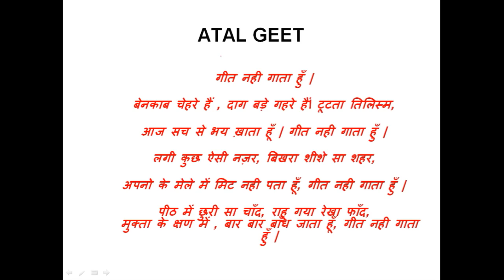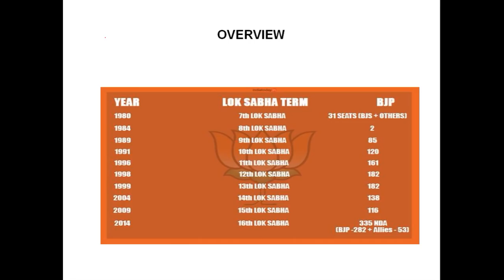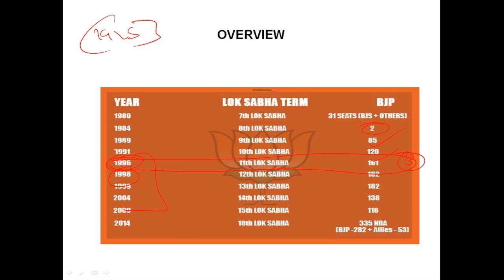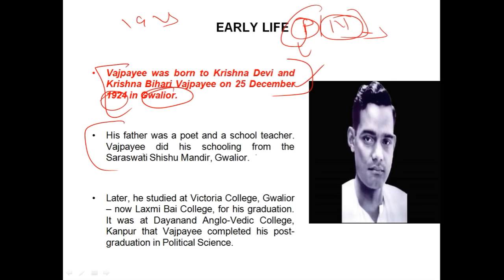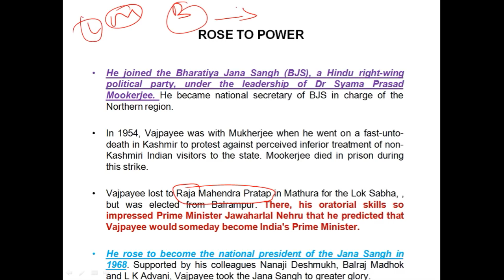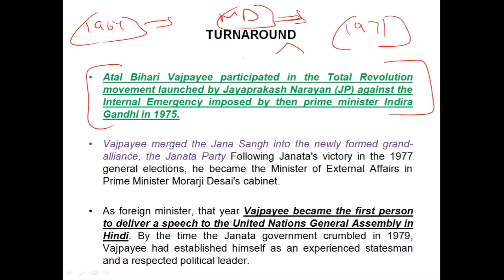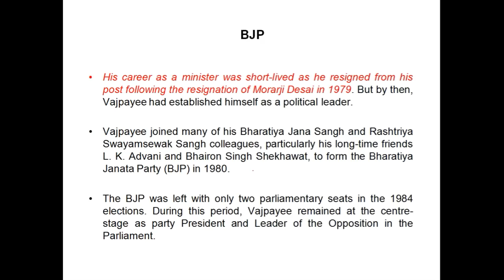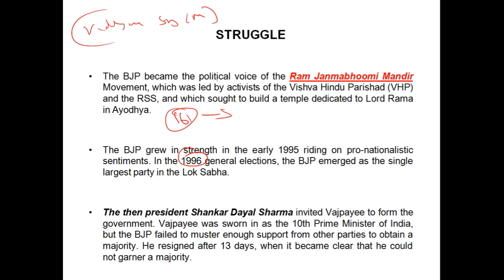Biography of Atal Bihari Vajpayee Part 1 - भारत रत्न और पूर्व प्रधान मंत्री की जीवनी